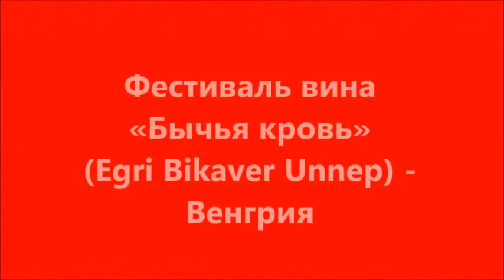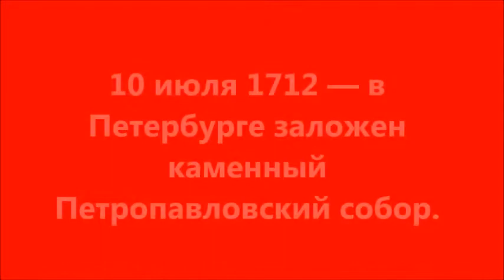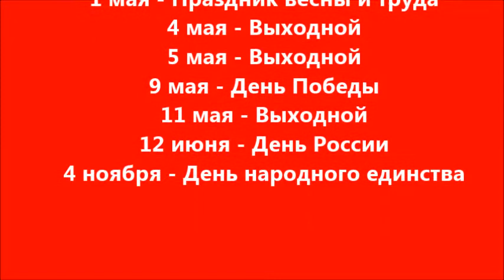ПРАЗДНИКИ-СЕГОДНЯ-10 июля 2020-ПЯТНИЦА.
СЕГОДНЯ ПЯТНИЦА 10 июля 2020.
ЧТО ОТМЕЧАЕМ В ЭТОТ ДЕНЬ?
ПРАЗДНИКИ, СОБЫТИЯ, ДАТЫ.
Какой сегодня праздник?

День победы русской армии над шведами в Полтавском сражении-311лет, Всемирный день жареного мяса (World Kebab Day),
День полёта на зонтике,
День Николы Теслы (Nikola Tesla Day)-164года,
День «Не наступите на пчелу» (Don`t Step on a Bee Day),
День рождения футбольного свистка-142года,
День памяти святой прaведной мироносицы Иоанны,
День памяти преподобного Сампсона Странноприимца,
День котёнка (National Kitten Day) - США-5 лет,
День пикника с плюшевым мишкой (Teddy Bear Picnic Day) - США,
Фестиваль вина «Бычья кровь» (Egri Bikaver Unnep) - Венгрия-24года,
День сбора черники (Pick Blueberries Day) - США,
День пожилых людей (Senior Citizens Day) - Кирибати,
День коктейля «Пина Колада» (National Pina Colada Day) - США,
День государственного флага - Монголия-12 лет,
День независимости - Багамские острова-47 лет,
День государственности штата Вайоминг (Wyoming Statehood Day) - США-130 лет,
День национальной культуры (National Culture Day) - Кирибати,
День поэтической формы клерихью (National Clerihew Day) - США,
День благодарности коллекционерам автомобилей (Collector Car Appreciation Day) - США-11 лет,
День натто (Natto Day) - Япония,
День вооружённых сил (Armed Forces Day) - Мавритания,
Именины у Георгия, Ивана, Мартина, Петра, Владимира,
Самсон Сеночный (Сеногной, День странников).

10 июля - ДЕНЬ РОЖДЕНИЯ:
Никита Кацалапов(российский фигурист),
Зоя Дамье(актриса),
Расти Джейкобс(актёр США, "Макс"-"Однажды в Америке"),
Сью Лайон(актриса США, "Лолита" Стэнли Кубрика),
Ольга Кожевникова(актриса),
Константин Гецати(Битва экстасенсов),
Оксана Воеводина(Мисс Москва 2015),
Александр Кавалеров("Мамочка"-"Республика ШКИД"),
Елена Оболенская(актриса),
Илья Олейников("Городок"),
Юрий Стоянов("Городок"),
Людмила Зыкина(певица),
Татьяна Веденеева(актриса),
Валентин Смирнитский("Партос"),
Евгений Стычкин(актёр),
Певица МАКСИМ,
Никола Тесла,
Надежда Сысоева(Comedy Woman),
и др...

События:
10 июля 1040 — согласно легенде, в этот день леди Годива проехала обнажённой по городу Ковентри верхом на лошади, чтобы заставить своего мужа, графа Леофрика, снизить непосильные для горожан налоги.
10 июля 1547 — во Франции прошла последняя официально разрешённая королём дуэль.
10 июля 1712 — в Петербурге заложен каменный Петропавловский собор.
10 июля 1796 — выдающийся немецкий математик Карл Фридрих Гаусс открыл, что любое натуральное число может быть представлено как сумма не более чем трёх треугольных чисел и сделал знаменитую запись в своём дневнике: «Heureka! num= Δ + Δ + Δ.».
10 июля 1877 — завершилась героическая оборона русскими войсками крепости Баязет.
10 июля 1878 — в Англии впервые футбольный арбитр во время матча использовал свисток (до этого судьи кричали).
10 июля 1890 — Вайоминг стал 44 штатом США.
10 июля 1908 — голландский физик Хейке Камерлинг-Оннес впервые в мире получил жидкий гелий.
10 июля 1918 — на V Всероссийском съезде Советов в Москве принята первая Конституция РСФСР.
10 июля 1925 — Начался «Обезьяний процесс» — суд над учителем Джоном Скоупсом (John Thomas Scopes), который на своих лекциях излагал основы теории эволюции Чарльза Дарвина.
10 июля 1925 — Постановлением Президиума ЦИК и Совнаркома СССР создано ТАСС — Телеграфное агентство Советского Союза.
10 июля 1925 — По маршруту Москва — Улан-Батор — Пекин стартовали шесть самолётов — первый большой перелёт советских лётчиков. За семь дней самолёты покрыли расстояние 6476 км.
10 июля 1930 — основан Московский государственный библиотечный институт (ныне — Московский государственный университет культуры и искусств).
10 июля 1934 — образован НКВД СССР.
10 июля 1935 — принято постановление «О Генеральном плане реконструкции Москвы». В нём сказано: «строить и создавать высококачественные сооружения для трудящихся, чтобы строительство столицы СССР и архитектурное оформление столицы полностью отражали величие и красоту социалистической эпохи».
10 июля 1962 — запущен первый коммерческий спутник связи — «Телстар».
10 июля 1958 — на автостоянках в Лондонском районе Мейфэр установлены счётчики.
10 июля 1962 — запущен первый коммерческий спутник связи — «Телстар».
10 июля 1964 — вышел в свет альбом группы The Beatles «A Hard Day’s Night», с которого началась массовая битломания.
10 июля 1965 — Ленинград награждён Золотой Звездой Героя (4-я награда города).
10 июля 1965 — Первое место в хит-параде журнала «Billboard» заняла песня «(I Can-t Get No) Satisfaction» группы «The Rolling Stones» и удерживала его четыре недели.
10 июля 1973 — провозглашена независимость Багам от Великобритании.
10 июля 1981 — в военно-морском флоте США офицерам запретили ношение бороды.
10 июля 1984 — на пресс-конференции в Милане советский режиссёр Андрей Тарковский заявил, что остаётся на Западе.
10 июля 1991 — начало полномочий первого Президента РФ Бориса Николаевича Ельцина.10 июля 2001 — Московская городская дума запретила свистеть, петь и шуметь в столице по ночам.